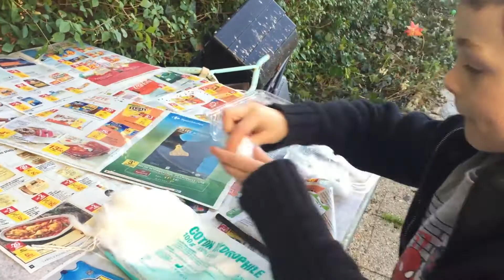Léo plante des haricots verts